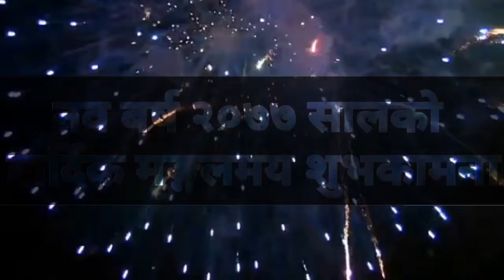नव बर्ष २०७७ सालको हर्दिक मङ्गलमय शुभकामना